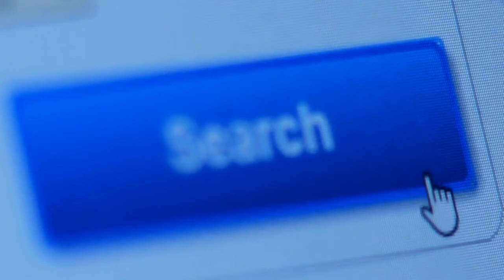2. nagrada na hakatonu "Solution lab": NGO analyser za pretraživanje transparetnosti podataka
Drugo mesto na hakatonu SolutionLab koji je krajem 2020. godine organizovalo Nezavisno društvo novinara Vojvodine osvojila je ideja tima Miloša Zečevića, koja nudi inovativno i brzo pretraživanje podataka o nevladinim organizacijama u bazi Agencije za privredne registre.

Ova alatka je za korišćenje dostupna na sajtu NDNV Media Hub-a.

Cilj hakatona je bio da se kroz saradnju novinara i IT stručnjaka razviju nova rešenja u novinarstvu, koja se odnose na lakšu pretraživost i transparentnost javnih podataka.

Projekat NDNV-a je podržala je U.S. Embassy Belgrade.